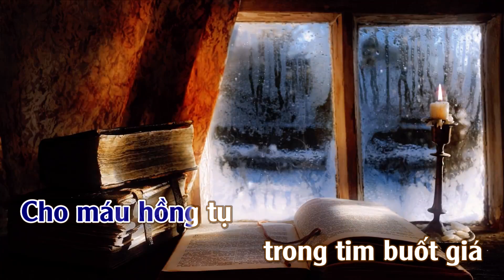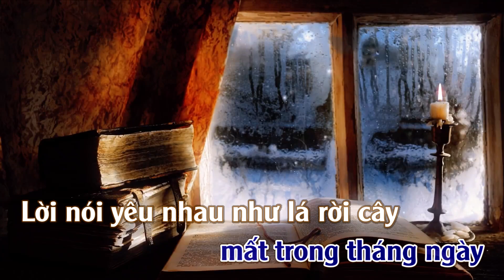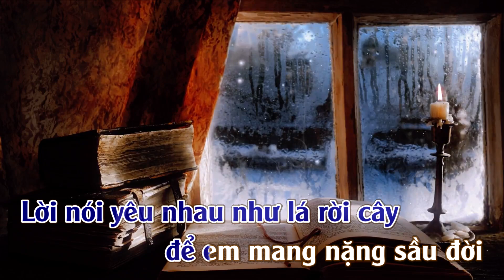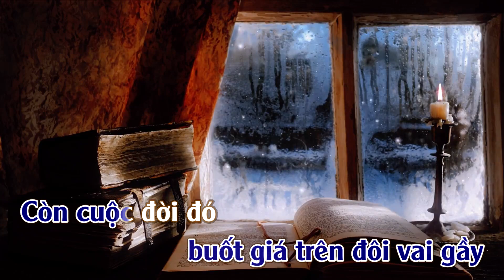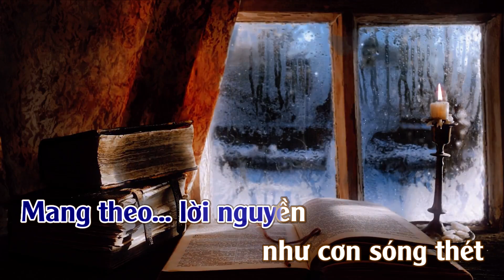Karaoke Lệ Triều Tone Nam | ThuanSd Official